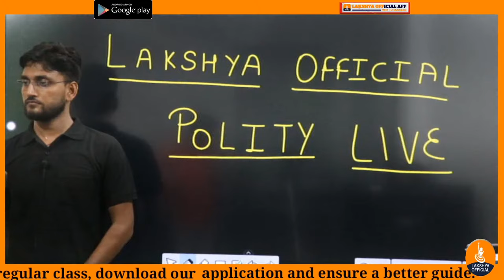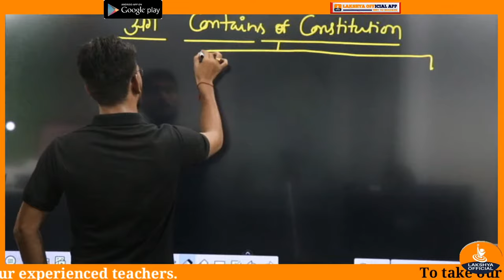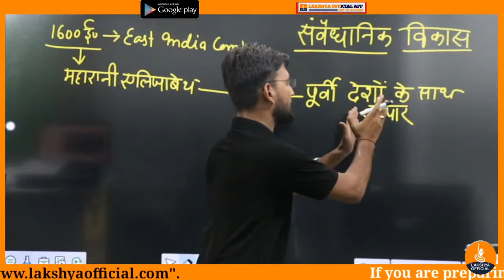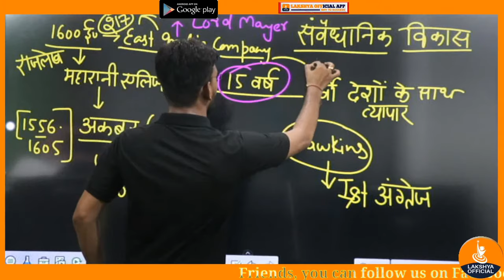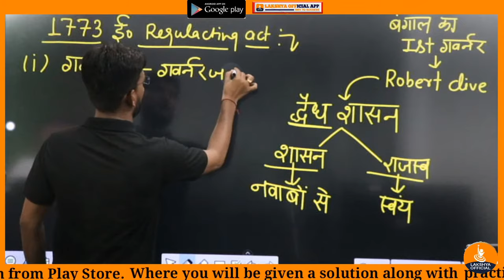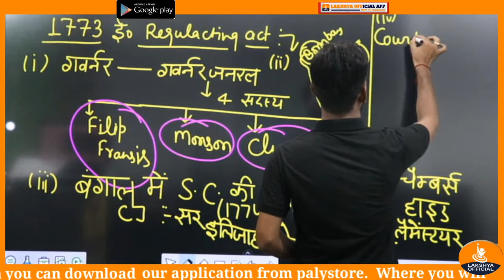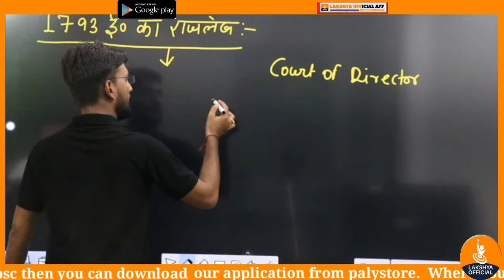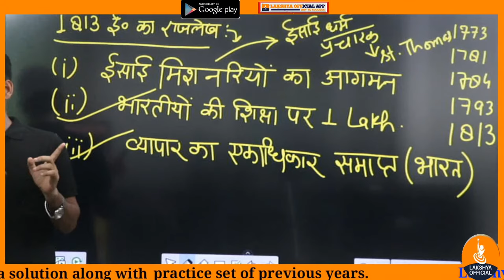Polity Lecture 1 | Live Class By Raghav Sir | M Laxmikant In Hindi